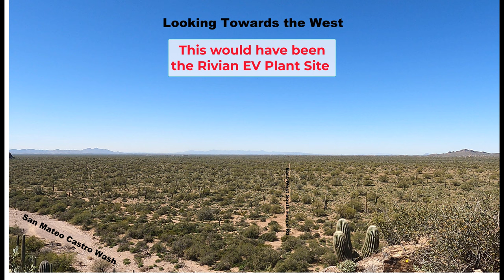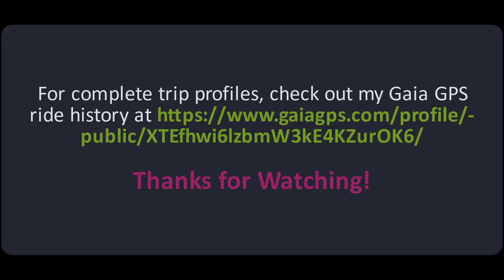Eastern Overlook of the Peralta Canyon Valley Area and Gold Canyon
Starting off riding north on the San Mateo Castro Road to the east-west gate. West on the East-West fence trail (which is very rough; tore my rear innertube on the way down) up to the "eastern overlook" of "Peralta Canyon Valley" area and Gold Canyon on the San Mateo Castro Wash. It gives a complete view of where the Rivian EV factory would have been built.

For more information about this segment or the complete profile of this ride see the